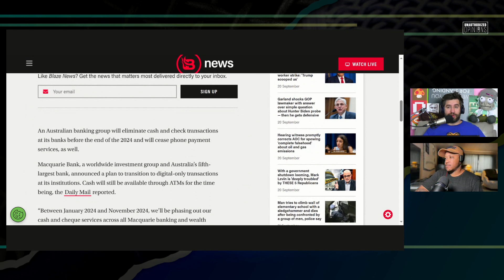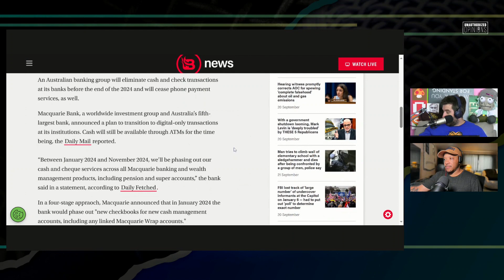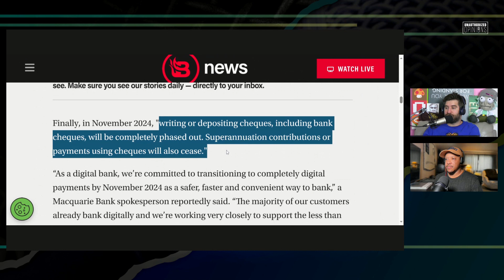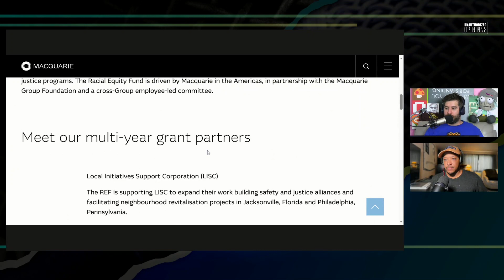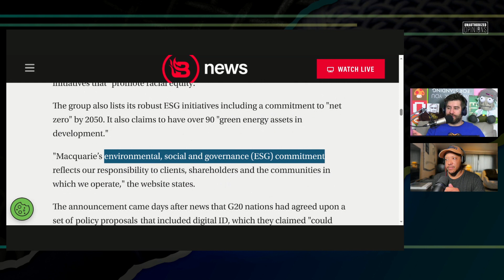Australia Bank Eliminates Cash